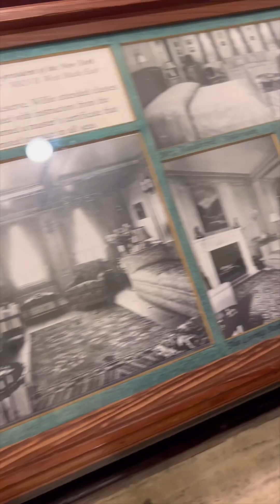Wonderful day in Vanderbilt Museum,NY. Museums in USA. Музей Вандербилта, штат Нью Йорк. Музеи США.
We visited The Vanderbilt Museum which is
located in Centerport, New York in August. It was sunny and pretty hot, thunderstorm was coming but we still had a wonderful day there.The museum was named for William Vanderbilt and is located on his former estate,calledEagle's Nest.Vanderbilt’s will provided for donation of his property to the county,with provision that the mansion and grounds be used for a museum for his marine,natural history and ethnographic collections.Developing a museum the county constructed a planetarium on the grounds during 1970.The Vanderbilt family was once one of the in America,but unlike other legendary millionaire
families,they did not save and increase their wealth,but squandered it.The museum complex, includes gardens, hiking trails,a boat house,park,golf course,mansion with furnishings and fine art,former salt pool and marine museum and adorned with ironwork made by master craftsman Samuel Yellin on the lawns.Eagle’s Nest was designed by famed architects Warren and Wetmore,who took inspiration from the architecture of Spain and Northern Africa.Eagle’s Nest was not only built with living space for Vanderbilt and his family,but also museum space where Vanderbilt could showcase the thousands of natural history and cultural specimens he had collected from his travels.His trips to the Galápagos Islands, throughout the Pacific, Asia, the Mediterranean,Africa,the Atlantic and Caribbean,yielded thousands of specimens of marine, bird and insect life,some of them new discoveries at the time Vanderbilt found them. First we visited Memorial Wing.It has three floors of exhibits of hundreds of cultural artifacts,birds, butterflies,firearms,swords,model ships,mammal, and marine creatures,animal dioramas,including many big cats and even a 900lb polar bear and alligator.Marine museum or Hall of fishes is a jjewel of the estate.It contains thousands of marine specimens from all over the world,artifacts and Vanderbilt’s own diving suit, 32-foot-long whale skeletons!Then we walked around the mansion a little. Went to the former salt pool and enjoyed a wonderful view of the bay.All this Vanderbilt mansion reminds me of my hometown not because of the views but of his deeds.He gifted his mansion and his unique collection to the county he lived in like one of the citizen of my hometown,famous artist Ayvasovsky.He also gifted his mansion and the collection of his great paintings to the city he loved so much.
Мы посетили музей Вандербильта, который находится в штате Нью-Йорк в августе. Было солнечно и довольно жарко,и приближалась гроза,но мы все равно провели чудесный день. Музей был назван в честь Уильям Вандербильта.Расположен в его бывшем поместье«Орлиное гнездо».Завещание Вандербильта предусматривало передачу его собственности графству в дар с условием, что особняк и территория будут использоваться для музея его морской,естественной истории и этнографических коллекций.Развивая музей, в 1970 году округ построил на этой территории планетарий.Семья Вандербильтов когда-то была одной из самых влиятельных в Америке,но в отличие от других легендарных миллионеров.
семьи,они не сберегали и не приумножали свое богатство,а расточали его.Музейный комплекс включает в себя сады, пешеходные тропы, лодочную станцию, парк и поле для гольфа, особняк с мебелью и предметами изобразительного искусства,бывший соляной бассейн и морской музей.«Орлиное гнездо» было спроектировано знаменитыми архитекторами Уорреном и Уэтмором,черпавшими вдохновение в архитектуре Испании и Северной Африки и было построено не только с жилым пространством для Вандербильта,но пространством, где Вандербильт мог продемонстрировать тысячи экспонатов естественной истории и культуры, которые он собрал во время своих путешествий.Его поездки на Галапагосские острова,в Тихий океан,Азию,Средиземноморье,Африку,Атлантику и Карибский бассейн,принесли тысячи образцов морских обитателей,птиц и насекомых,некоторые из которых были новыми открытиями в то время, когда их нашел Вандербильт.Мемориальное крыло имеет три этажа экспонатов, и здесь мы можем увидеть сотни культурных артефактов со всего мира,более 1000 птиц,бабочек,огнестрельного оружия,мечей,модели кораблей, млекопитающие,морские обитатели,диорамы животных,в тч больших кошек и даже белого медведя весом 900 фунтов и аллигатора.Морской музей или Зал рыб-жемчужина поместья включает тысячи морских экземпляров,артефакты,водолазный костюм Вандербильта,скелет китовой акулы длиной 32 фута.Весь этот особняк Вандербильта напоминает мне мой родной город не видами, а его делами.Свой особняк и свою уникальную коллекцию он подарил округу,в котором жил,подобно жителю моего родного города,известному художнику Айвасовскому.Свой особняк и коллекцию своих великих картин он также завещал городу,который так любил,и его жителям